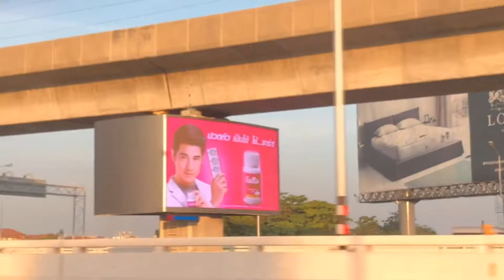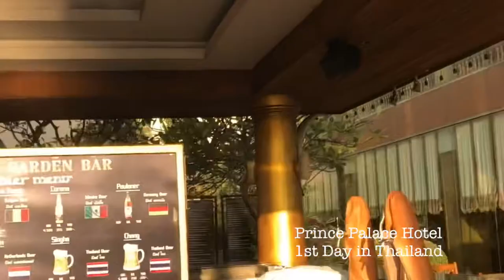Eating Scorpion for the first time, Exploring Around THAILAND-TravelVlog#2 | Ann Mortejo